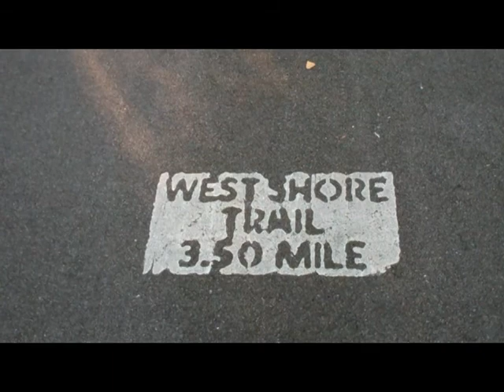West Lake Trail Onondaga Lake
Footage of the opposite side of the lake, where the trail continues on. Woods, bugs, birds, and a woodpecker looking for food. At least, I believe that is what he was doing.